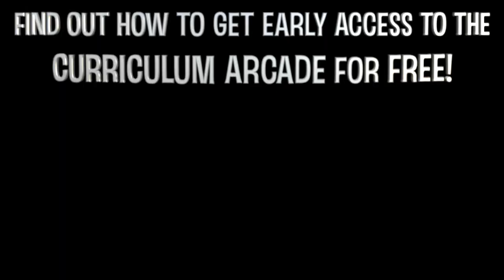SPRING FREEZE DANCE with Peter Rabbit!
PE Games : SPRING Freeze Dance Yoga Party!
Don’t forget to check out how to get early access to the Curriculum Arcade below!

Get your kids moving with this instant Spring Freeze Dance pe game, warmup or classroom brain break.
Follow the music, and copy the moves!

This is my new favorite way to warm up in elementary pe class during the spring season. I use as an easy K-5 daily warmup that includes a freeze dance party and yoga cool down breathing in between to keep 'em in control.

*While this is an effective teaching aide for the vast majority of students, it does contain flashing images and contrasting colors. Around 1 in 100 people has epilepsy. Of these individuals, around 3% have "Photosensitive Epilepsy". This means that roughly 3 in 10,000 students should not watch the video to avoid being triggered. Know your students! If one of them has Photosensitive Epilepsy, be careful with what you let them watch 👌